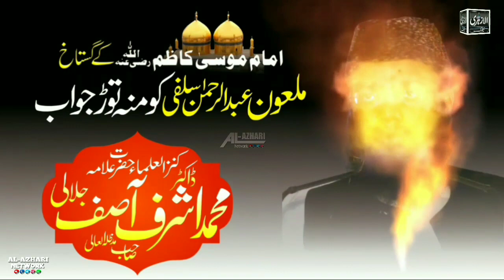Imam Musa Kazim Ke Gustakh Ko Fansi Do |BY| Dr Muhammad Ashraf Asif Jalali Sahab Qibla